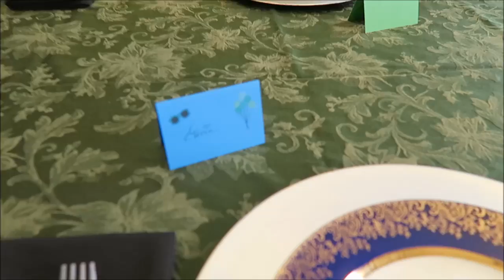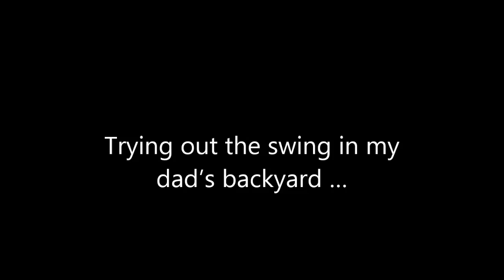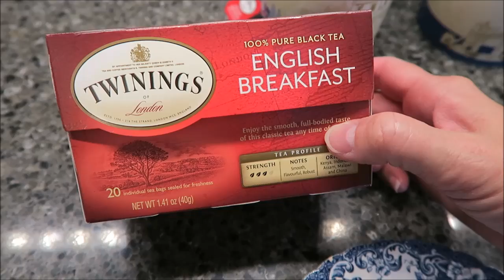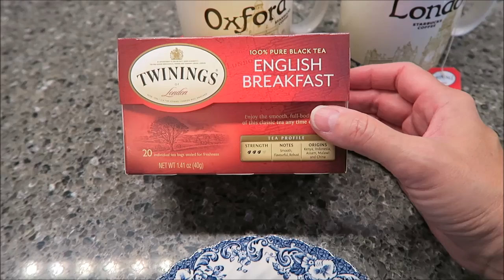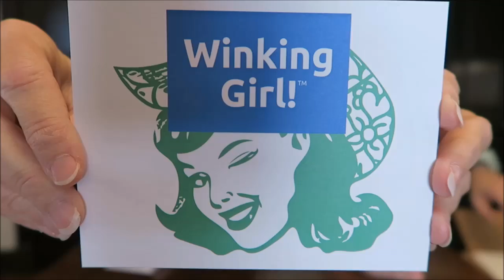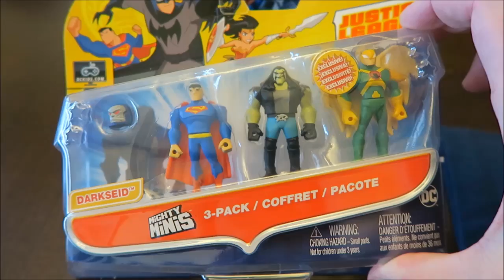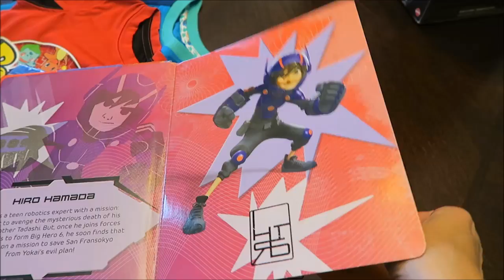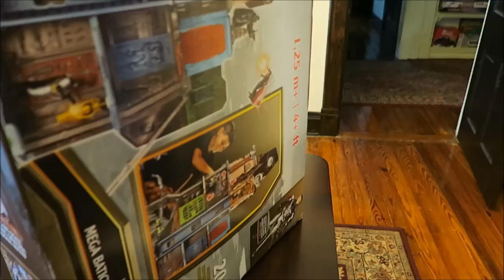Do They Test You On That Vlog + Box Opening 6/26/17 – 7/1/17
This week we trimmed the bushes out front, had family over for Sunday dinner and opened a fun box. I also show you what we bought Gavin for his 4th birthday.